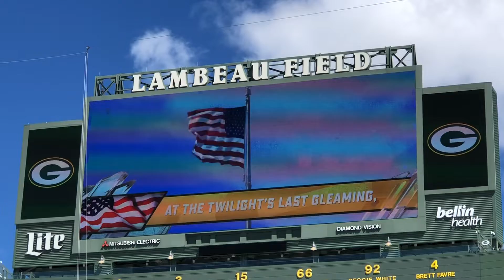National Anthem (Packers Shareholders Meeting Lambeau Field) - Anastasia Lee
Singing in front of 8,700 people. Unfortunately my microphone was cutting in and out several times by the middle of the anthem (dead battery), but I persevered. Because that’s just what you do.

Many thanks to Mark Murphy for introducing me and Kandi Goltz for inviting me to sing.

Some of you may remember this news article from NBC26, where I expressed my desire to sing at Lambeau Field. - It’s from 2015. It took years, but it finally happened.

💚Common questions:
💛How old are you? 25.
💚What is your voice type? I’m a contralto.
💛How tall are you? 5’. On a good day I’m 5’1”.
💚Where do you live? Wisconsin, USA.
💛Where was this recorded? Lambeau Field. Green Bay, Wisconsin. For the Green Bay Packers.
💚 Anthem Time: 1 minute 30 seconds.